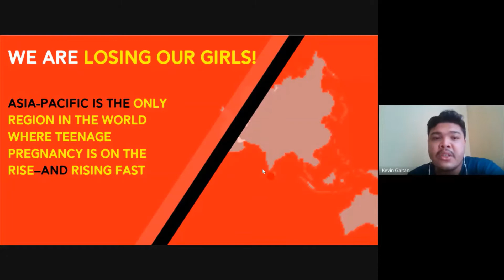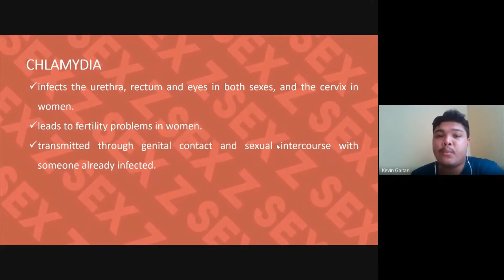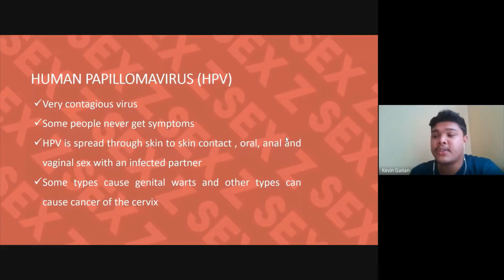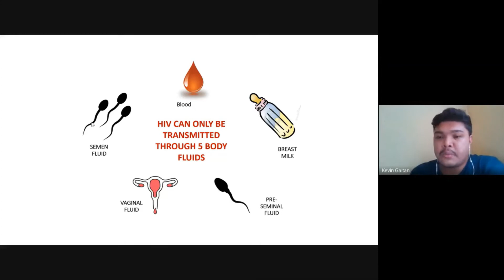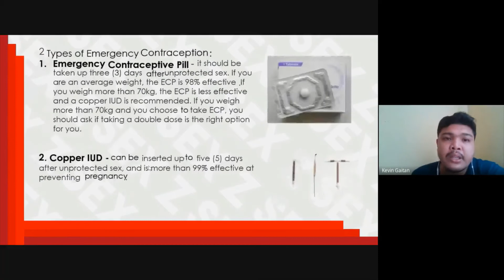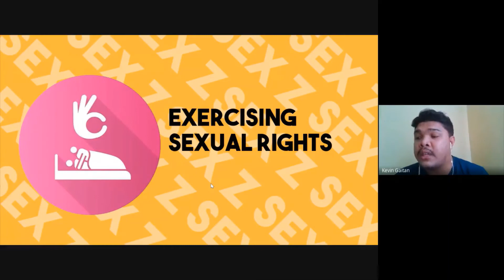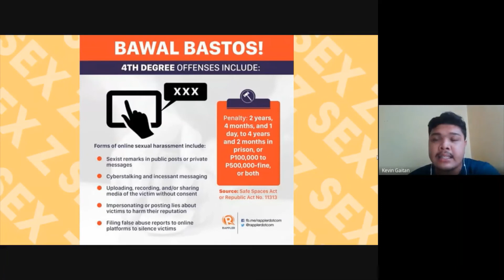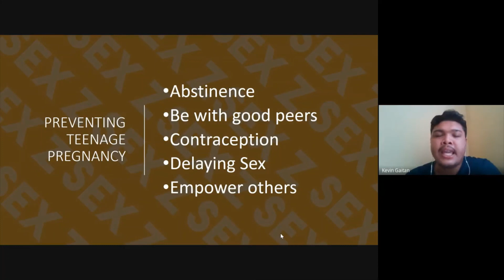Lecture 5: Comprehensive Sexuality Education (PART 2 of 2) | A Talk by Kevin Gaitan - Project Sex(Z)